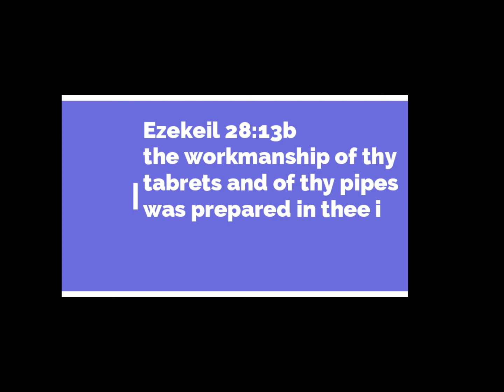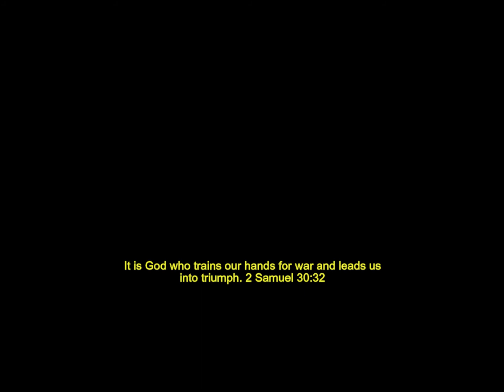Biblical Truths of Tambourine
Reference of the use and importance of the Tambourine in the scripture.

All videos and patterns are based on our own interpretation and not intended to infringe any copyright.